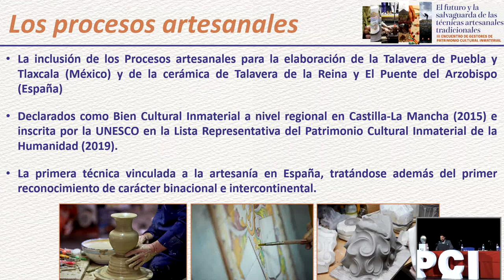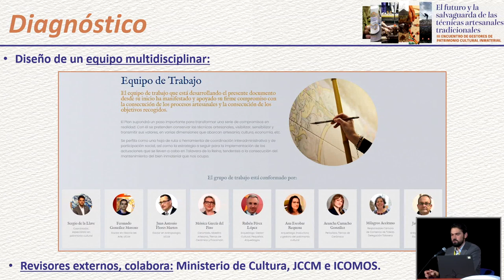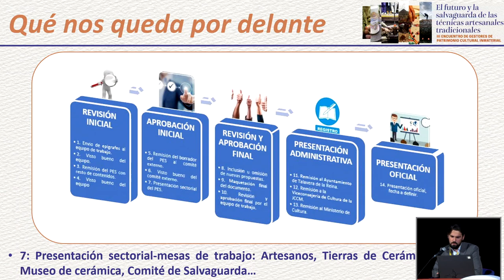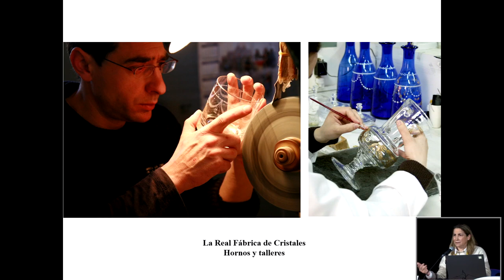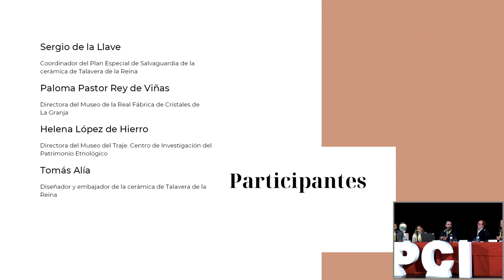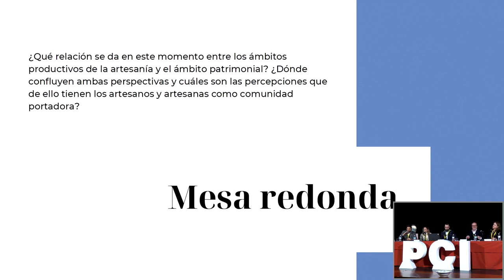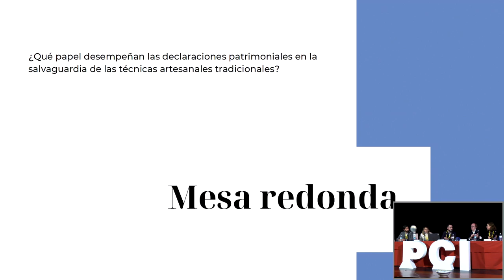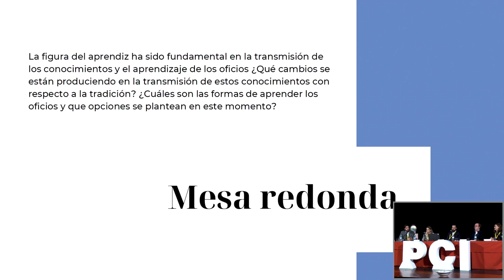III Encuentro de Gestores - Día 13/12/2022 Bloque 1 – 3/5